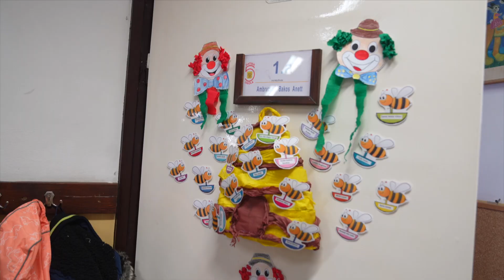ISKOLAVÁLASZTÁS – Március 4-étől várják a leendő elsősöket a Hatvani 5. Számú Általános Iskolába